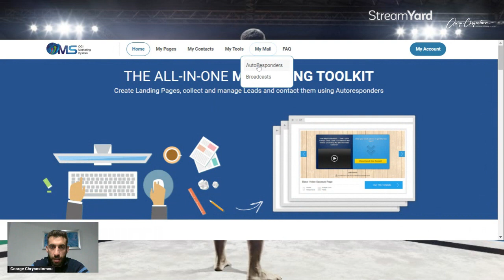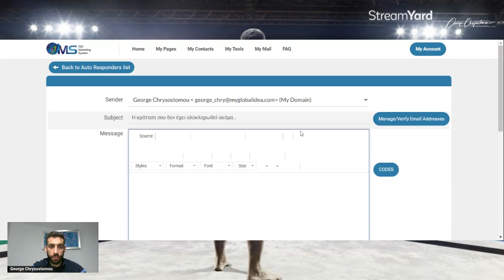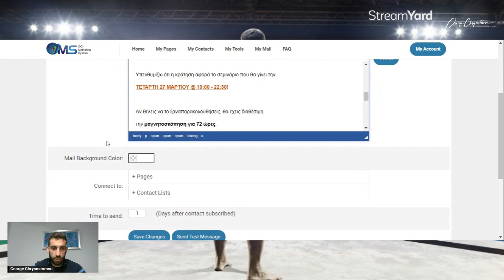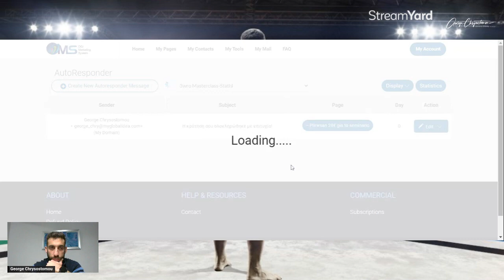Πως αλλάζω τις ημερομηνίες των emails απο τον Autoresponder στα OMS - Γιώργος Χρυσοστόμου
Γιώργος Χρυσοστόμου
99236183